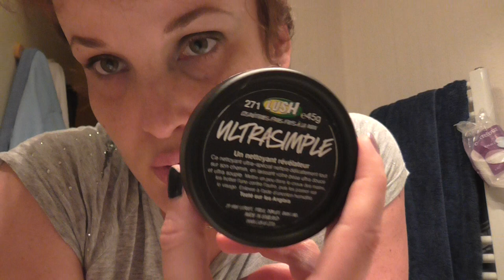Test en live ULTRASIMPLE de LUSH